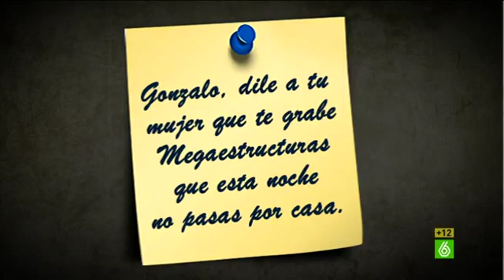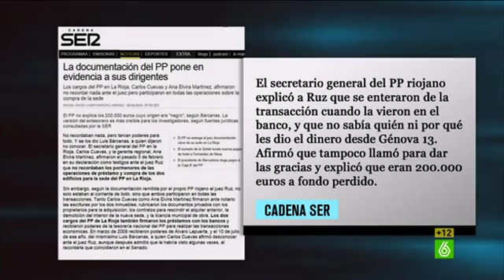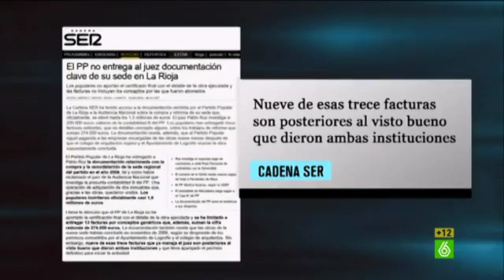El Intermedio - Wyoming: "Señora, ¿quién le ha hecho esta chapuza?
"Dos noticias nos han desconcertado profundamente", comenta Wyoming. Por un lado, la investigación del 'caso Bárcenas' aprecia delito fiscal en las obras de la sede del PP en la calle Génova; y por otro, una conocida emisora de radio ha informado de una posible irregularidad sobre la compra y reforma de la sede del PP en La Rioja. "¿Por qué las reformas de las sedes del PP son tan problemáticas?", se pregunta Wyoming. Hay una quinta dimensión más allá de lo conocido por el hombre: 'PP, la dimensión desconocida'. Dani Mateo informa de los antecedentes de estos misterios.